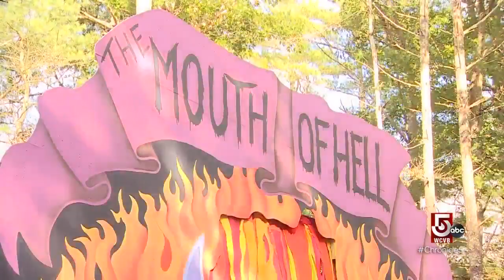Step back in time at King Richard's Faire